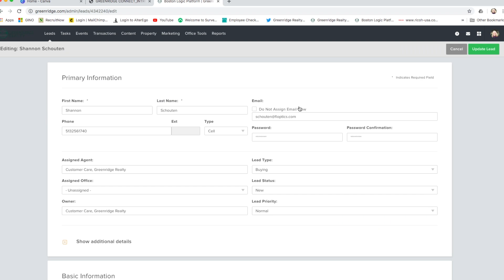Three Pines TV - September 24, 2019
Greenridge Connect Program Introduction